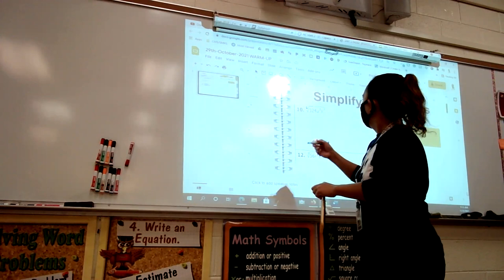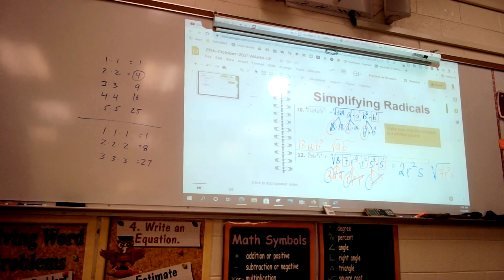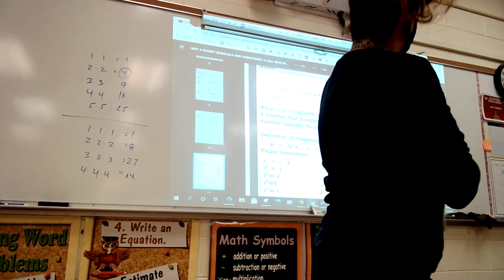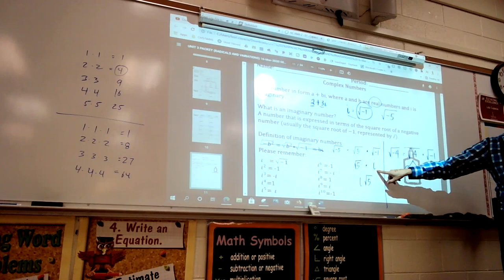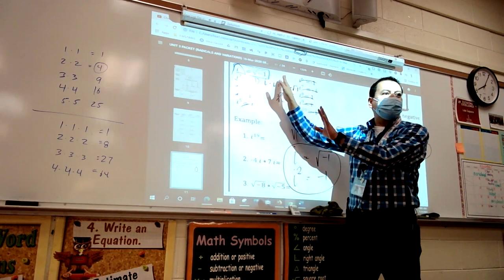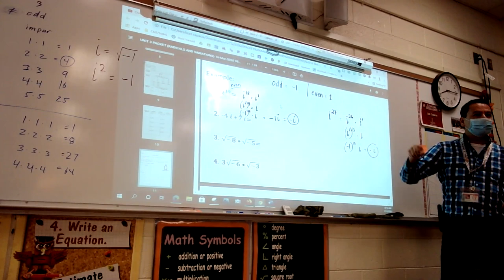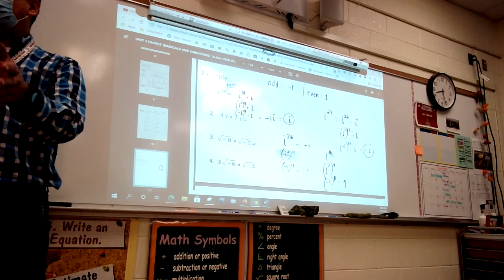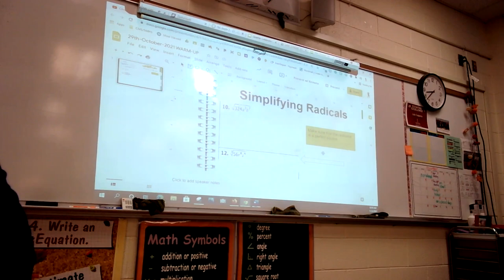Complex Numbers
The purpose of this video is to support the English Learners students who wanted to learn but hardly understand due to language barrier. Mr. Romero and I come up as a team to film the actual lesson in Math 2 since most of it is being translated in Spanish due to my ELL kids.
Mr. Romero is an awesome inclusion teacher that strives to serve the needs of all students, regardless of background or identity, and support their engagement with subject material.
Team Math 2 Traditional 2021. Enjoy